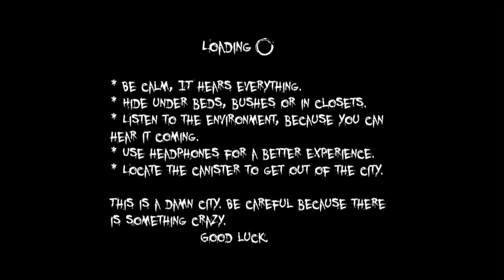Joguei “Evil Grandpa” Pela Primeira Vez